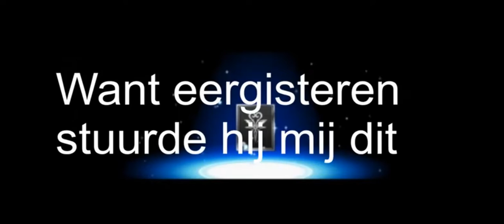Back after 3 weeks and buying a card with shop points - Kingdom Hearts Dark Road part 4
Good mornig everyone.

I am back after 3 weeks and of course i just continued playing, in that time i got to level 36 and i got a lot of new cards like Could, Terra but best card that i got in that time was ROXAS! Yes i got Roxas in the that i was gone so nice.

Today i show you my cards that i got in those 3 weeks and i'll show you the new event that was for a week and we buy a card with shop points. Want to find out which card it is watch this video to find out.